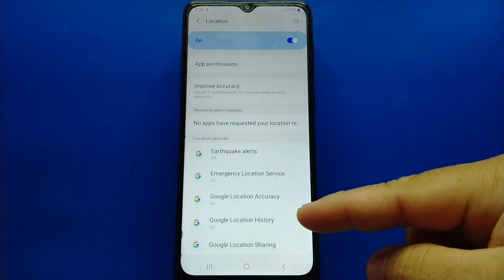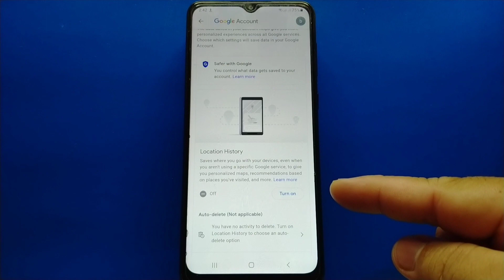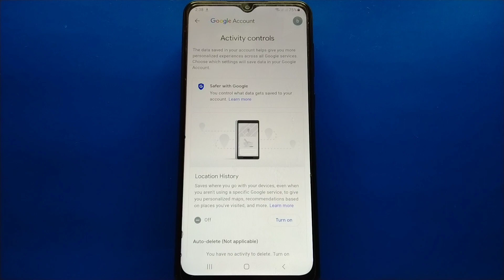How to Turn ON/OFF Google Location History on Samsung Galaxy A02 | Samsung Location Services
Do you want to turn ON or OFF Google Location History on Samsung Galaxy A02 mobile phone.  You can find it in your Location Services Settings.

Thanks...